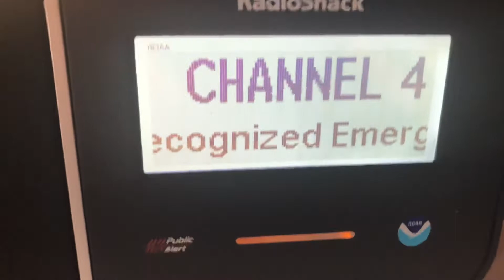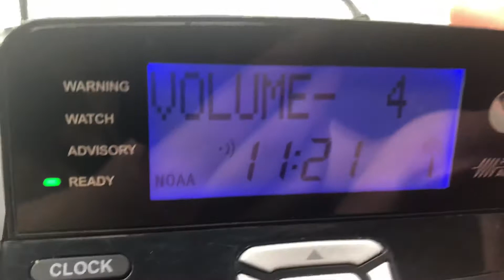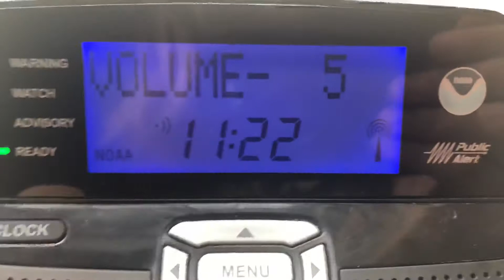RWT’s From 7/22/20 KHB-59, KEC-58, KZZ-32 (EAS #192-194) 521 ALREADY BROKE?!